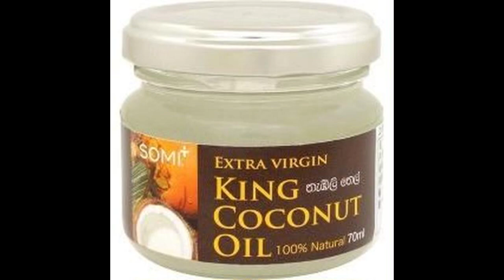インドネシア人が思うおいしい日本の食べ物//会話練習//LATIHAN KAIWA BAHASA JEPANG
NIHONGO GANBAROUのアクバルです。インドネシア人です。
インドネシアのジャカルタにすんでいます。
今日は日本の食べ物についてお話をしたいと思います。
皆さんは、日本の食べ物を食べたことがありますか。
日本の食べ物で何が一番好きですか。
何が一番おいしいとおもいますか
お寿司ですか
お刺身ですか
それとも、牛丼ですか
日本の食べ物はいろいろありますよね
私は日本の食べ物でお刺身と牛丼が一番好きですね
お刺身で鮭（サーモン）のお刺身が一番好きです。お刺身は生肉です。生肉とは加工されていない肉ということです。料理されていない肉ということです
日本人はみんなお刺身が好きです。子供から年上までお刺身が好きです
お刺身もいろいろありますよね。たとえばマグロのお刺身とか、サバのお刺身とかです。それに、魚だけじゃなくて、ほかの肉の刺身もありますよね。私が食べたことがある肉のお刺身は鶏肉の刺身とか、馬刺し（馬肉の刺身）、山羊にくのお刺身です。でも、やっぱり魚のお刺身の方が好きです。
それから二番目の好きな食べ物は牛丼ですね。牛丼は作り方がとても簡単だと思います。
私はよく牛丼を作っていました。よく使った調味料は焼肉たれと玉ねぎだけです。この二つの材料だけで、おいしい牛丼を作ることができますよ。もっとおいしくしたいときは、ココナツオイルを入れます。これは最強の牛丼になるしかないと思います。
今日はいろいろな日本の食べ物ついて話しましたね。
SUBRCIBE TO LIKE ONEGAI SHIMASU
また見てね